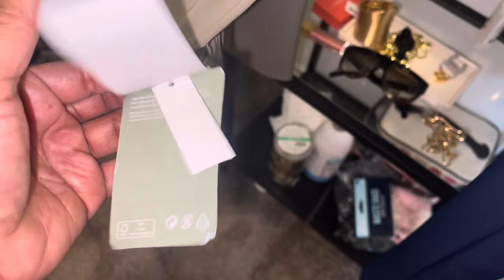How to dress chic and stylish over 40/Fashion Over 40/Business Casual Outfit/sheisfab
Hey girl hey! Here is another week of what I wore and fashion over 40. I hope yall enjoy because I love making these videos.

Outift #1
Pannts and top TJ Maxx
Bag Tory Burch

Outfit #2
Pants Thrifted
shoes Aldo old
Belt old Target

crop top Macys
Shoes Marshalls
Bag Forever 21 old

Outfit #4
everything is old

Outfit #5
Bodysuit Aritzia
biker shorts IG boutique
shoes Marshalls old
bag Burlington

Bag YSL

Top TJ Maxx
shoes Nordstrom Rack
Bag Teddy blake

Outfit #7
Pants H&M
Top TJ Maxx
shoes Zara
bag Amazon old